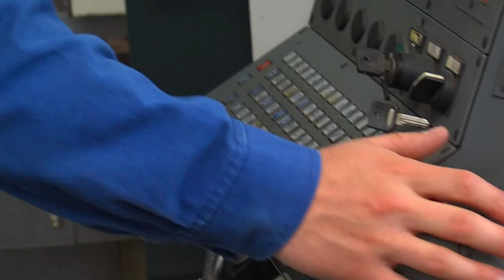Szijjártó Péter külgazdasági és külügyminiszter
Kerekasztal c. műsor